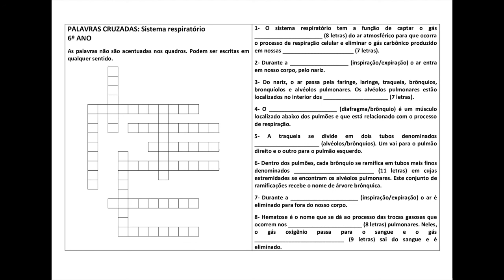Palavras cruzadas 6º ano Sistema respiratório